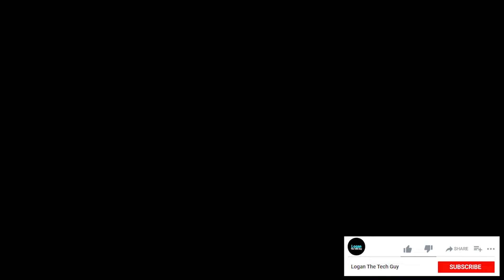Huawei MateBook X (2022) vs Huawei MateBook D16 (2022) | Intel 12th Gen | Intel IrisXe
Huawei Matebook X Pro 2022 is the first notebook ever to support AI minutes.